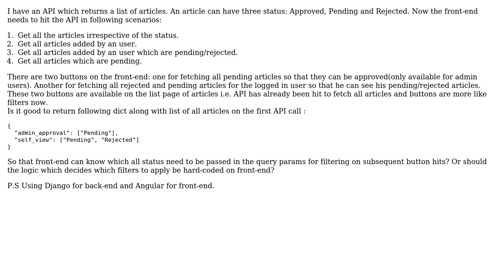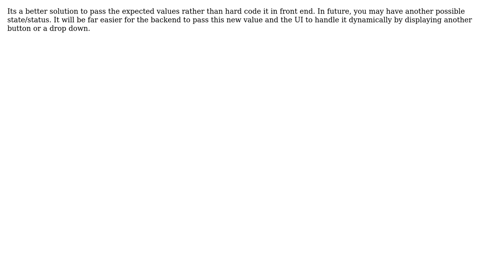Software Engineering: Hardcoding on frontend (2 Solutions!!)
Software Engineering: Hardcoding on frontend

With thanks & praise to God, and with thanks to the many people who have made this project possible! | Content (except music & images) licensed under CC BY-SA | Music | Images & others | With thanks to user rohanagarwal user Diceyus user b0nyb0y and the Stack Exchange Network Trademarks are property of their respective owners. You are responsible for your own actions.